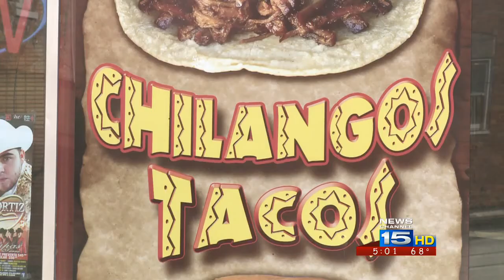US Attorney: "We are coming after you."